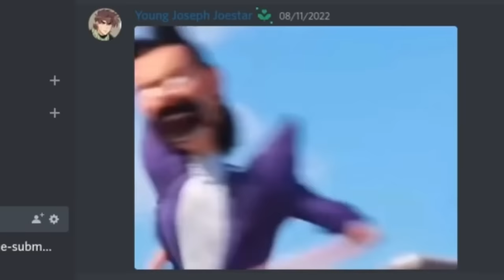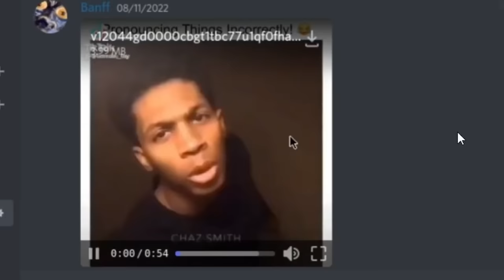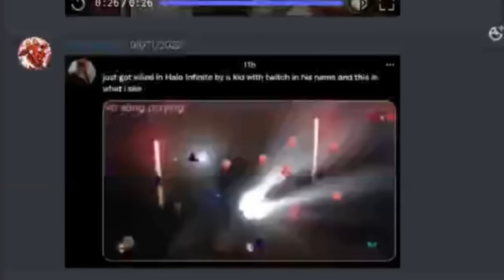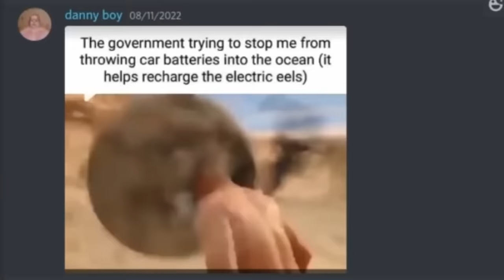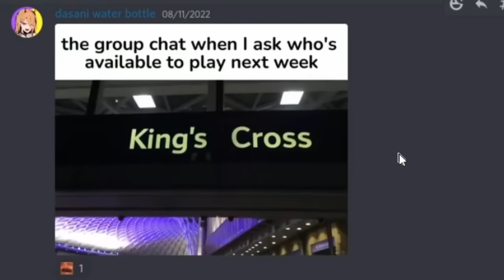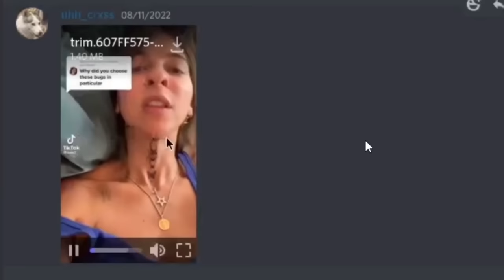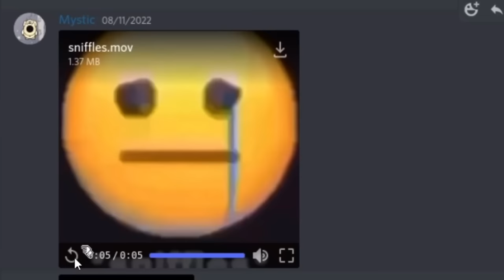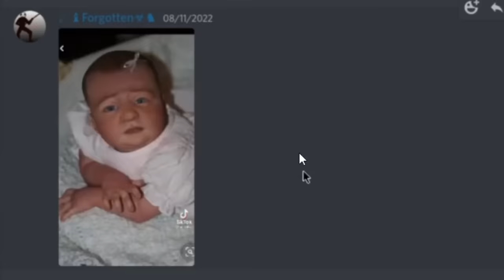My Discord sent us STINKY MEMES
In this video my Discord sent me the STINKIEST videos and memes they could find! Naturally I had to make somebody else suffer with me so I made @BIGSHRIMPIN69 rate them with me! I also had @Kwiteee in this video originally but the footage got messed up and I was REALLY sad... If you enjoyed this video and want to see more Discord type videos please let me know!

Edited by myself and @peythemusician